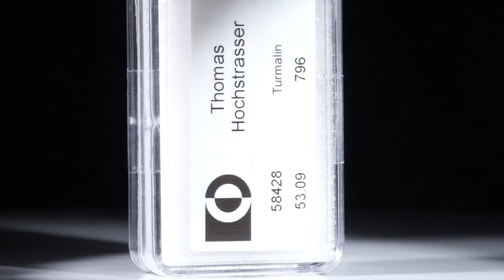Turmalin Lot 53.09ct. ovale Cabochon ca.10-14mm